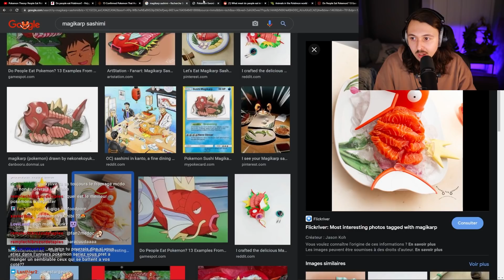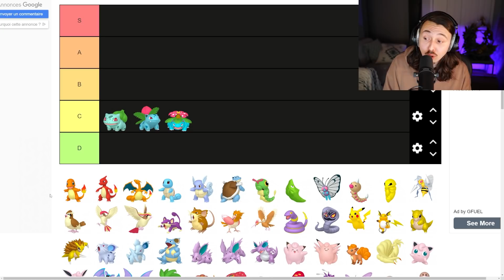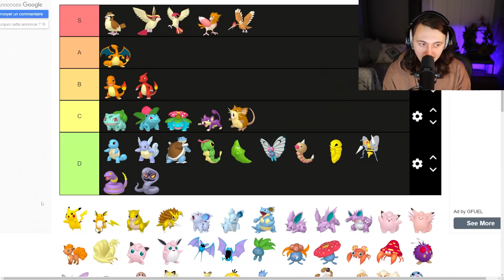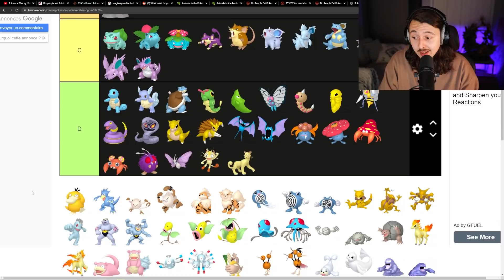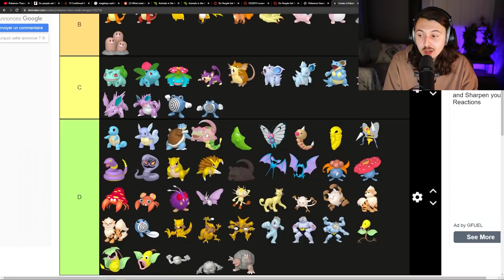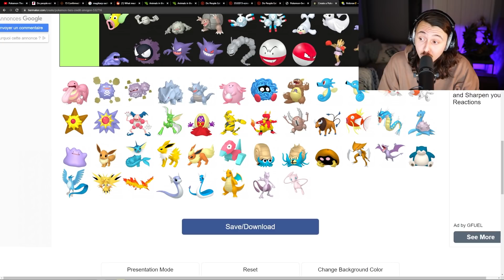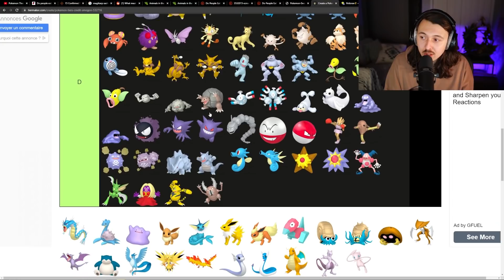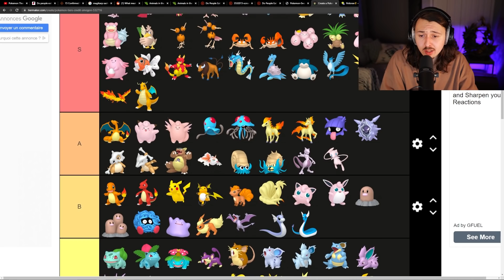Les 151 Pokémons que j'aimerais manger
Je classe les 151 Pokémons par ordre de comestibilité. Quels sont les plus appétissants et quels sont les plus tendres sous la dent? C'est ce qu'on va voir lors de cette Tier List des Pokémon que j'aimerais dévorer.